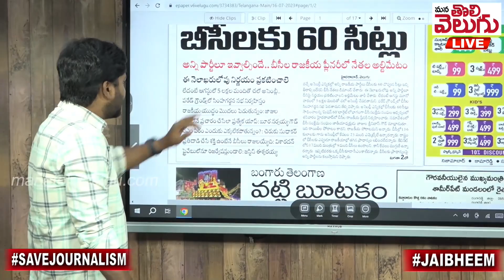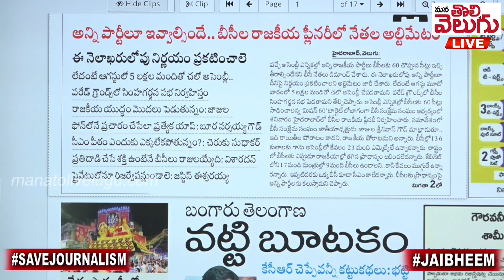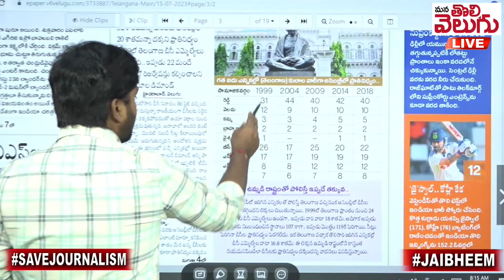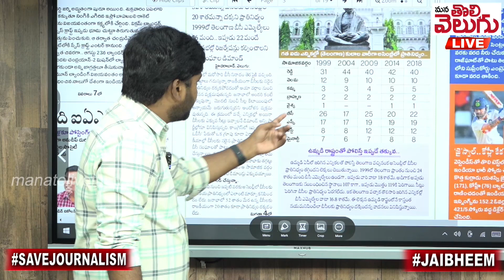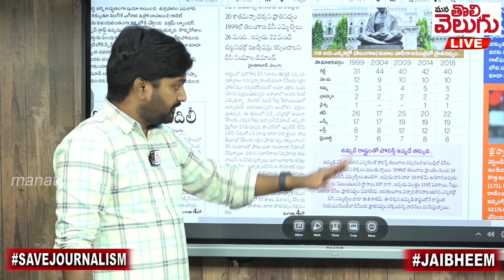బీసీలకు 60 సీట్లు ఇవ్వాల్సిందే !! త్వరలో 5లక్షల మందితో సభ | 60 Seats Should Be Given To BCs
బీసీలకు 60 సీట్లు ఇవ్వాల్సిందే !! త్వరలో 5లక్షల మందితో సభ | 60 Seats Should Be Given To BCs || ManaTolivelugu